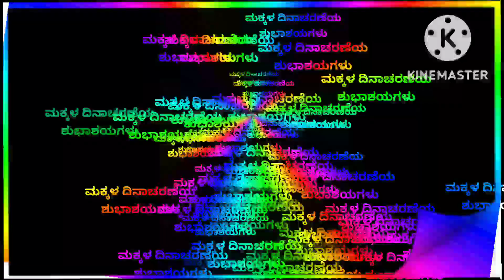Children's Day Whatsapp status/Happy Children's Day/ ಮಕ್ಕಳ ದಿನಾಚರಣೆ whatsapp status/whatsapp status